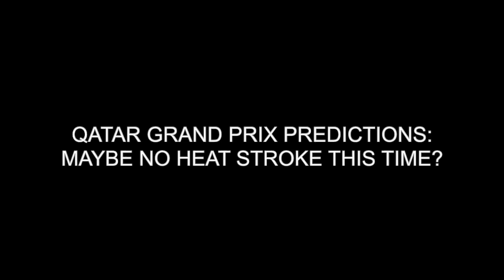2024 Qatar Grand Prix Predictions: Maybe No Heatstroke This Time?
Formula 1 is back in action this weekend in Qatar!

And we have a LOT to talk about, mostly about how Cadillac/GM is coming to F1 as an 11th team in 2026.

Joined by Kathryn's dad Paul, they discuss:
-Monza's extension to 2031
-How Cadillac/GM is coming to the F1 grid in 2026
-And how it's TOTALLY not the failed Andretti bid with a different hat
-Which American drivers could be in the running for a Cadillac seat
-If Cadillac will even go with an American driver in 2026
-We relive the chaos that was the 2023 Qatar Grand Prix
-What can expect this weekend in Qatar
-Our Qatar predictions
-This weekend's F1 Academy races, plus how the 2025 grid is shaping up
-And more